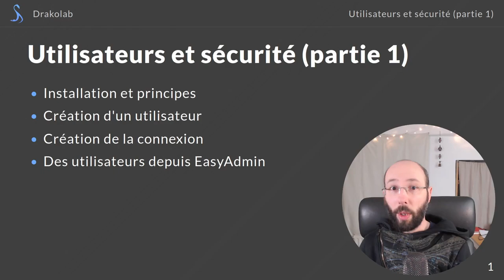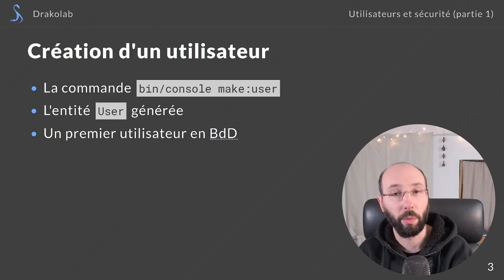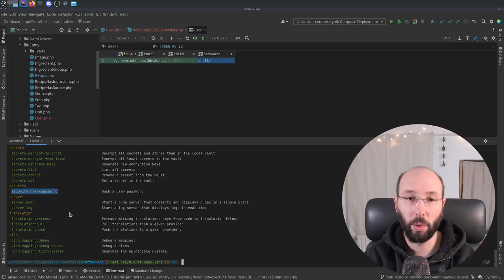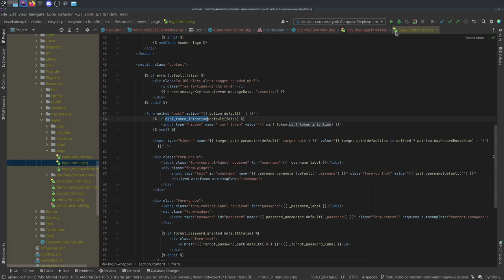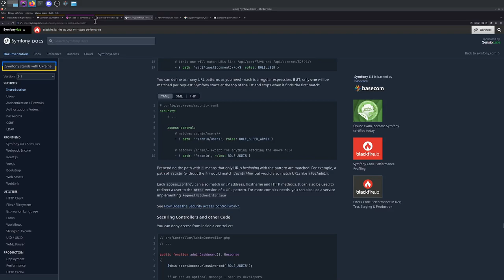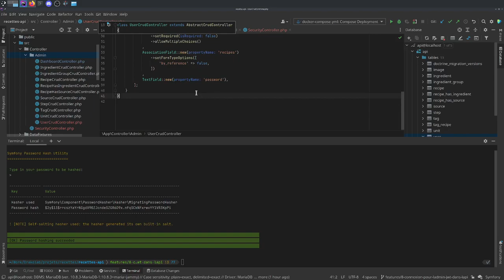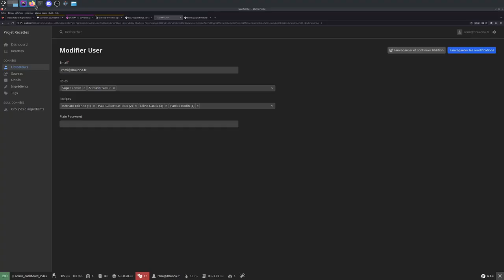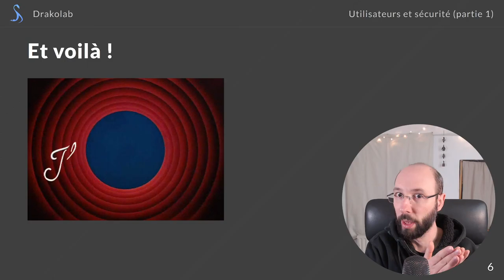Projet Recettes - Utilisateurs et sécurité - Partie 1 - Connexion et gestion dans Easy Admin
Aujourd'hui sur Drakolab, on avance le projet Recettes en ajoutant une brique essentielle, mais pas toujours simple à comprendre : la sécurité.

Il s'agit ici de restreindre l'accès à certaines parties du site (notre zone d'administration) aux utilisateurs connectés ayant reçu l'autorisation (ceux enregistrés en tant qu'administrateurs).

C'est aussi l'occasion de parler de hachage de mots de passe, du bundle de sécurité de Symfony et des Event Subscribers (et listeners).

Dans la prochaine vidéo du projet, nous verrons comment mettre en place un token JWT pour gérer l'authentification et la sécurité côté API.

Sommaire

00:00 Introduction
05:05 Fonctionnement général (théorie)
11:56 Création de l'entité User (make:user)
16:53 Personnalisation de l'entité
21:27 Création de la migration
25:04 Formulaire de connexion (merci EasyAdmin)
33:40 Erreur de format pour les rôles
34:22 La connexion fonctionne !
34:27 Sécurisation de l'espace d'administration
41:33 Modification des Users depuis EasyAdmin
46:47 Hashage et événements EasyAdmin
01:04:45 Conclusion